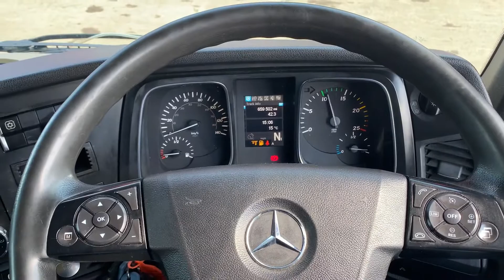2015 MERCEDES-BENZ ACTROS 2545 For Sale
Title: 2015 MERCEDES-BENZ ACTROS 2545 For Sale